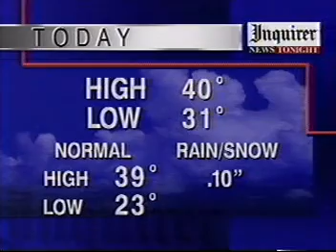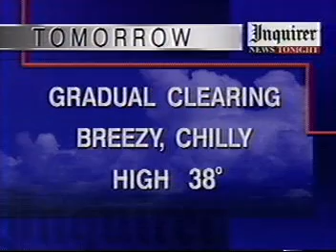weatherwatcher.mpg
Larry Cosgrove doing the weather segment on the WB17 News in Philadelphia.  I forget the actual date that this was recorded.  This was when I was used as the Weather Watcher for that night.